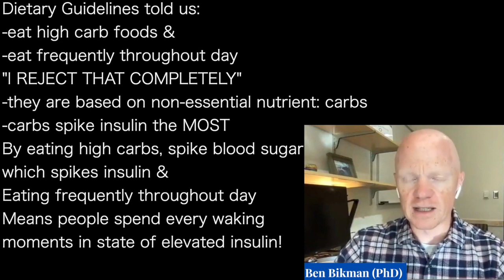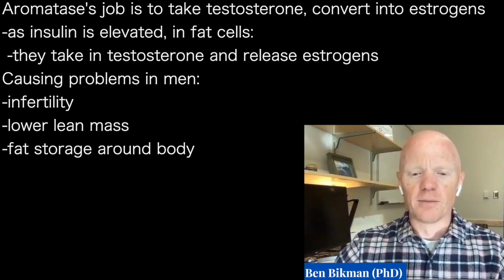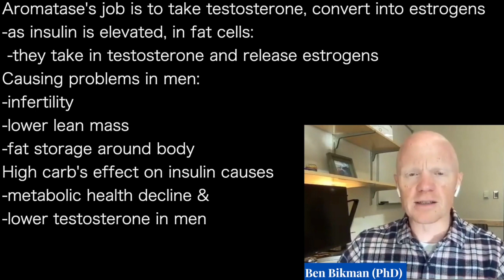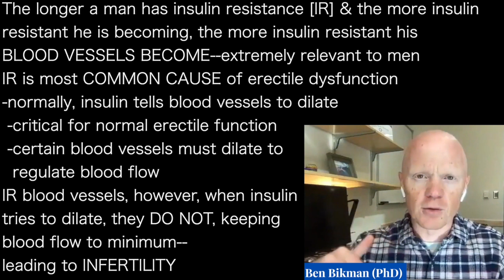BEN BIKMAN c- | Growing fat cells express AROMATASE—turn testosterone into ESTROGENS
presents episode 1170 | Dr Ben Bikman
Low Carb Lifestyle Hub podcast

Dietary Guidelines told us:
-eat high carb foods &
-eat frequently throughout day
"I REJECT THAT COMPLETELY"
-they are based on non-essential nutrient: carbs
-carbs spike insulin the MOST
By eating high carbs, spike blood sugar
which spikes insulin &
Eating frequently throughout day
Means people spend every waking
moments in state of elevated insulin!

For men, this is unique problem...the longer insulin is elevated,
the more fat cells are stimulated to grow.
In men, as fat cells grow, express enzyme Aromatase
[normally only in high levels in OVARIES OF WOMEN]

Aromatase's job is to take testosterone, convert into estrogens
-as insulin is elevated, in fat cells:
 -they take in testosterone and release estrogens
Causing problems in men:
-infertility
-lower lean mass
-fat storage around body
High carb's effect on insulin causes
-metabolic health decline &
-lower testosterone in men

The longer a man has insulin resistance [IR] & the more insulin
resistant he is becoming, the more insulin resistant his
BLOOD VESSELS BECOME--extremely relevant to men
IR is most COMMON CAUSE of erectile dysfunction
-normally, insulin tells blood vessels to dilate
 -critical for normal erectile function
 -certain blood vessels must dilate to
  regulate blood flow
IR blood vessels, however, when insulin
tries to dilate, they DO NOT, keeping
blood flow to minimum--
leading to INFERTILITY

Across the board, from producing testosterone from testicles,
to vasodilation & normal erectile function,
the further a man is going from metabolic health...
the more infertile & more poor sexual function